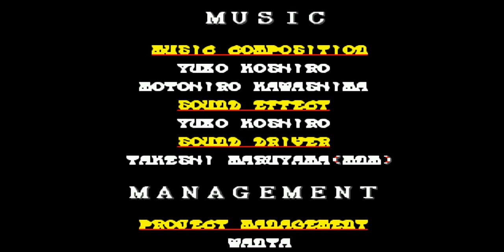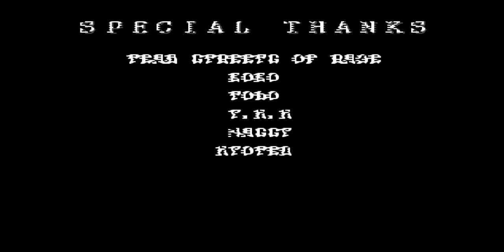Прохождение Streets_of_Rage_2_BT_and_DD_Hack Игра на (SEGA Genesis, Mega Drive, SMD) 2017 год Eng)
Streets_of_Rage_2 Hack 2017